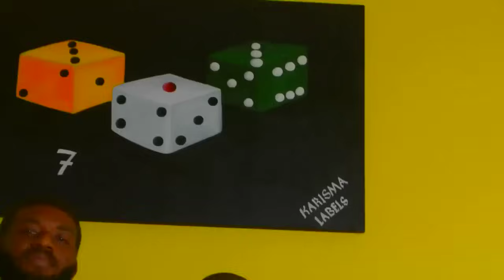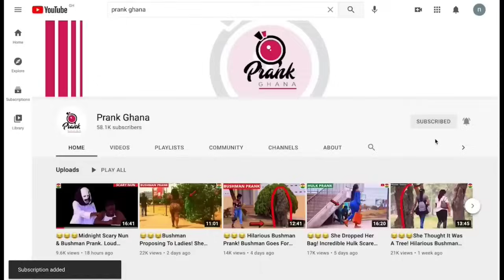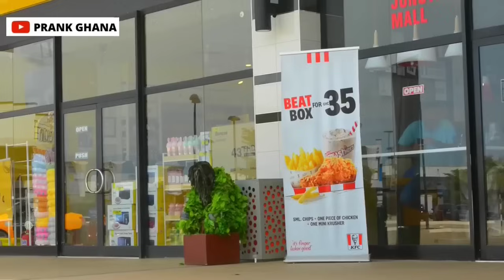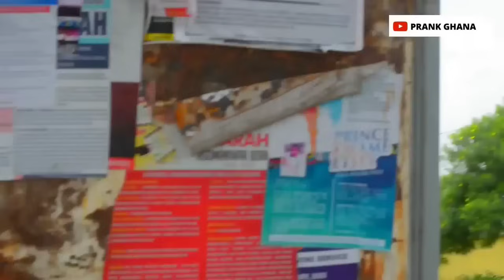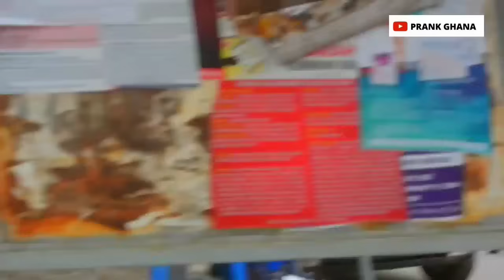😂😂😂 ULTIMATE BEST OF 2023! BUSHMAN GORILLA PRANK